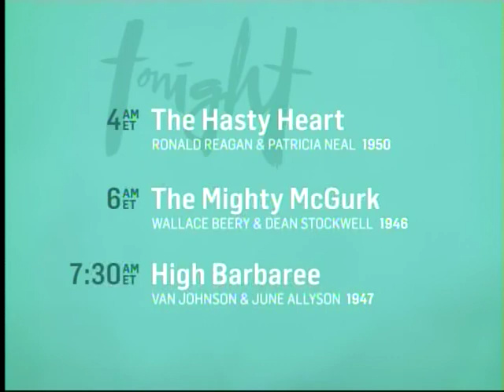TCM Bonhams Auction 3of3 The Fountainhead (End)